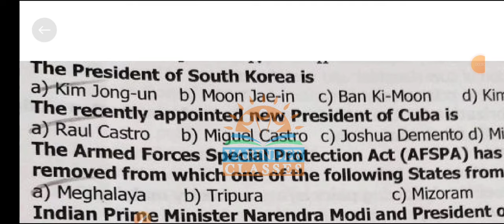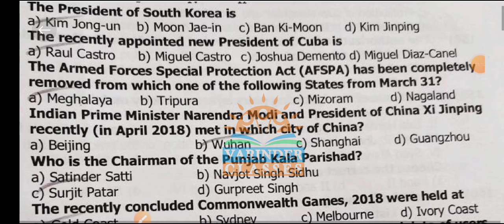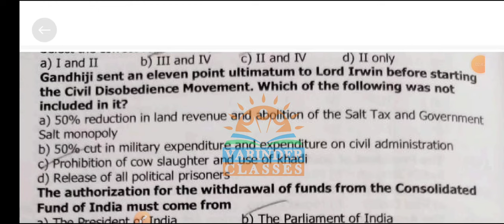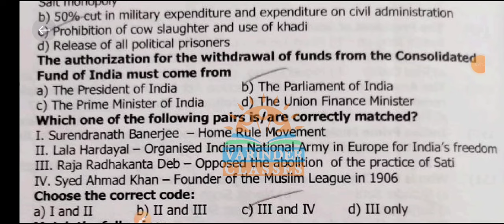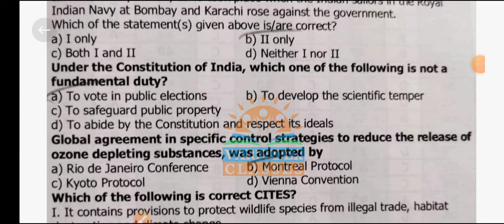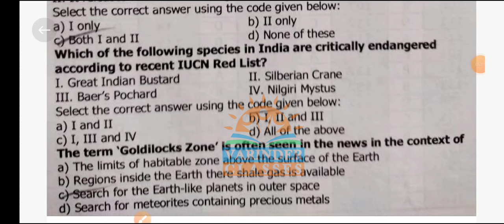PPSC Cooperative Inspector Exam Answer Key 2022 Exam, on 11 September 2022,cooperative inspector